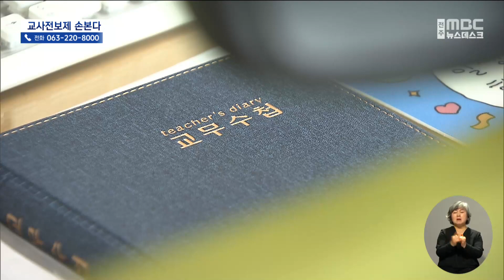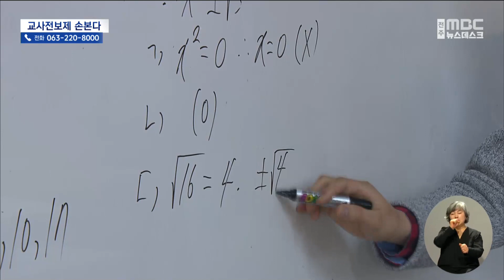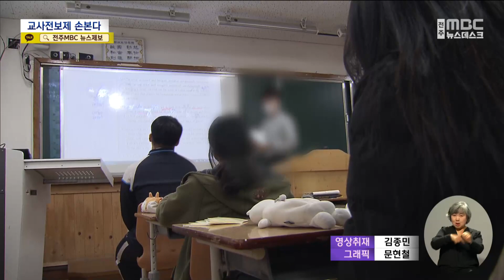새내기 교사만 시골로?.."교사 전보제 바뀐다" | 전주MBC 230313 방송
◀앵커▶
경력교사는 편한 곳으로 새내기 교사는 힘들고 먼 곳으로 밖에 갈 수 없는 전북교육청의 차별적인 전보제도 얼마 전 보도해 드렸는데요.

특정지역 기피 현상을 고착화시켜 온 교사 전보제에 대해 교육청이 학생중심 교육에 맞지 않는다며 전면 뜯어고치기로 했습니다.

이창익 기잡니다.

◀리포트▶
군산시내 한 중학교의 경우 교사의 최대 90%가 저연차 교사들로 채워져 있습니다.

학년부장이나 연구부장 같은 보직도 3~4년 차 교사들이 맡을 정돕니다.

[학년부장 (교사 4년차)]
"이게 학교 현장에서 실현 가능한 건지 아니면 너무 이상적인 뜬구름 잡는 건지 판단이 아직 부족하다."

반면 김제나 완주, 익산 등 전주에서 가까운 지역의 학교의 경우 신규 임용 사례는 극히 드물고 대다수가 경력교사들입니다.

교사의 60% 이상이 거주하는 전주에서 출퇴근이 먼 군산이나 남원을 기피하면서 발생한 현상입니다.

이 같은 수급 불균형은 교육의 질에 좋지 않은 영향을 미치고 피해는 결국 학생들이 감당해 왔습니다.

전라북도교육청은 그간 잘못을 인정하고 이번 기회에 교원 전보제도를 바로 잡기로 했습니다.

먼저 신규 교사나 기간제 교사 등 저연차 교사 배치는 지역별·학교별 총 교사 수를 고려해 적정 인원을 배치하겠다는 것입니다.

[이성기 / 전북교육청 교원인사과장]
"저경력 교사의 쏠림 현상이 발생되지 않도록 시군별로 교사 경력에 따른 배치 기준을 마련하고."

또 갑작스러운 교사 유출을 막기 위해 희망 전보 비율도 현행 전체 교사의 2분의 1에서 3분의 1로 축소하기로 했습니다.

여기에 더해 군산과 남원 등 비선호 지역은 순환전보 유예지역에 포함시켜 실거주 교사를 남게 해 교사 유출을 최대한 막기로 했습니다.

교육청은 학생 학부모까지 설문을 통해 구체적인 개선방안을 마련해 늦어도 내년 3월부터는 바뀐 전보제도를 적용할 방침입니다.

"실무위원회를 구성해 현장의 의견을 수렴하고 적극적으로 개선해 나가려고 한다."

교육청은 급격한 변화에 따른 현장의 혼란도 적지 않겠지만 현행 교육감 임기 내에는 반드시 바뀐 제도가 안착시켜 나가기로 했습니다.